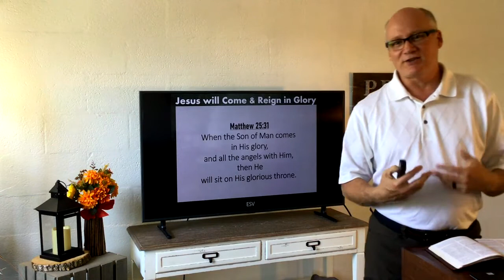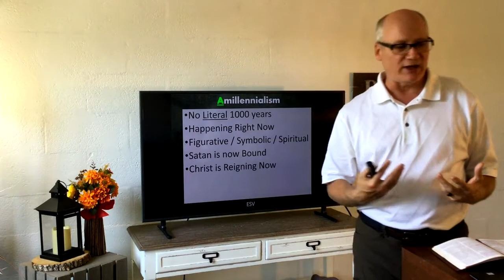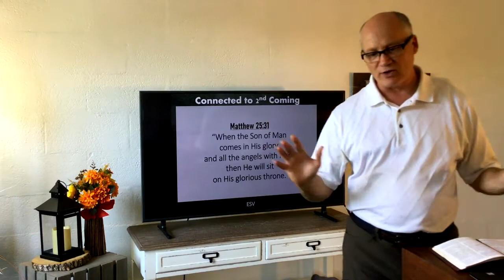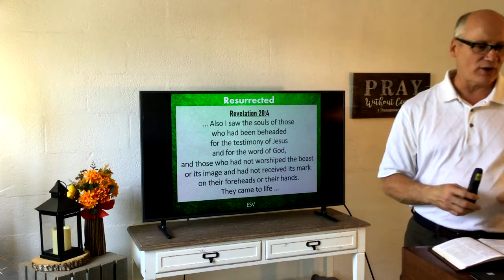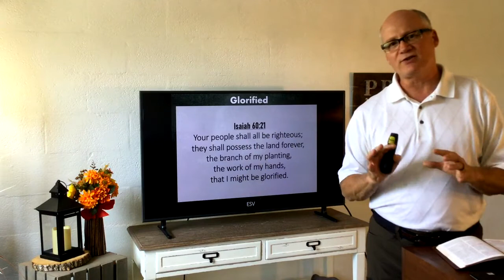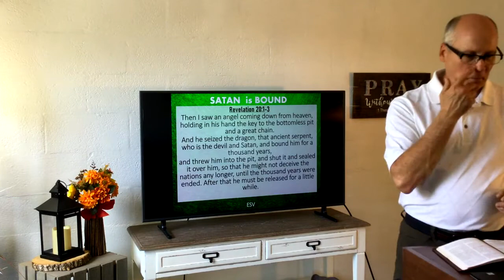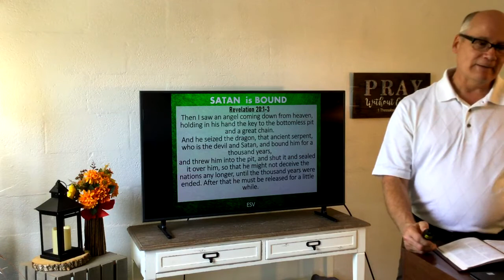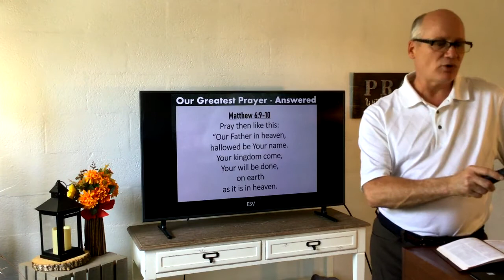Immanuel Baptist Church Sermon 2021-10-03